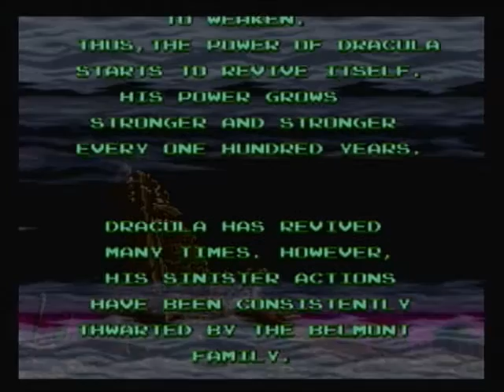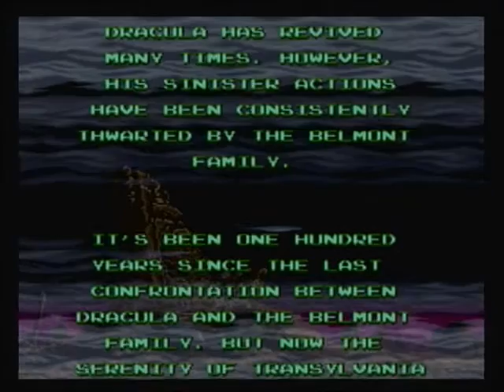LP Super Castlevania 4 Part 1: Super-Powered Whip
The next game in the series is here and it brings a lot of better things along with it.